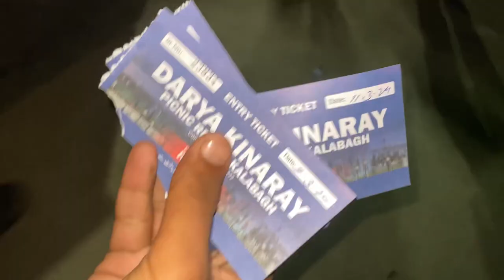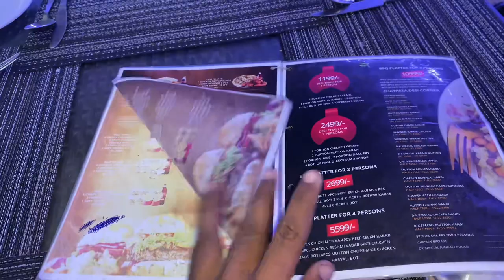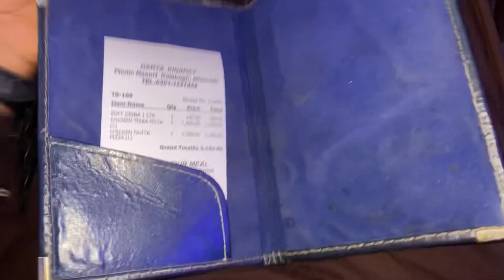Pizza party at Darya kinaray in night 👑pizza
pizza party with friends at darya Kinaray in night